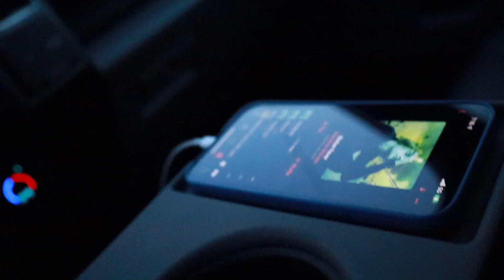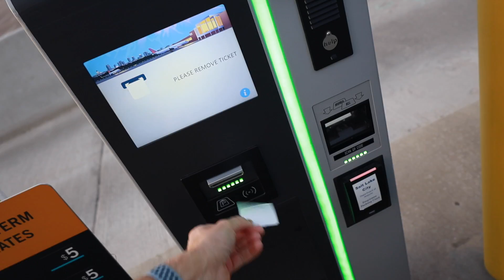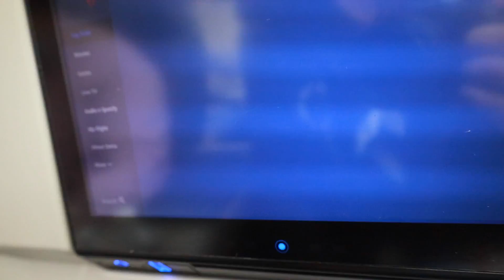FLYING ACROSS THE COUNTRY TO GIVE MY BROTHER A HUG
Made a last minute decision to fly across the country and give my brother a hug. @JaredandBritt have a lot going on and this weekend they received a very special and significant new addition to their lives. I knew how badly Jared wished our dad could have been there for that moment and I also knew our dad wouldn't have missed it for anything in the world. And even though we know Papa was there in spirit I decided to hop on a plane and fly across the country to be there in his place in person. It was a sweet surprise and an emotional moment we will never forget.

Mailing Address:
84062